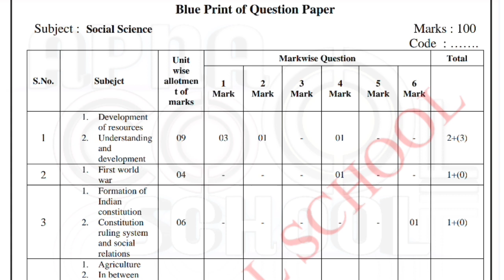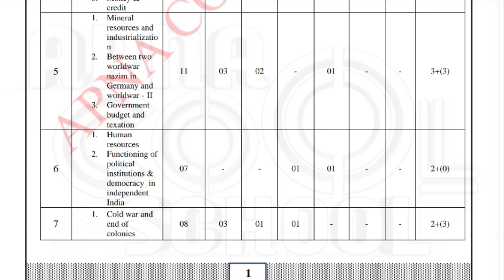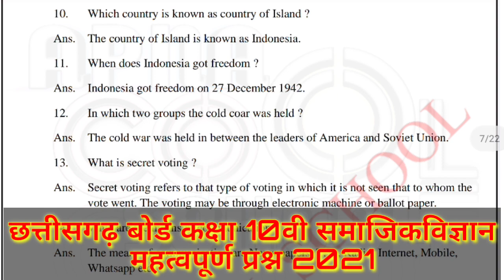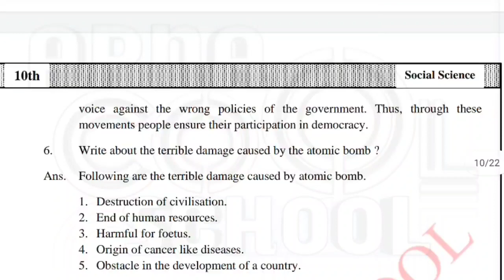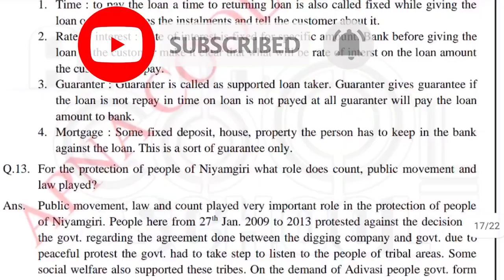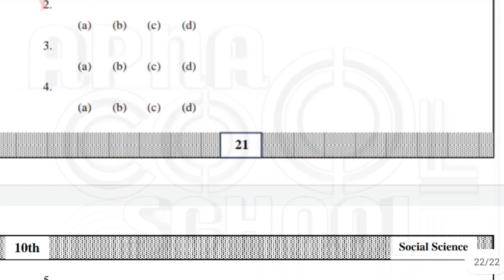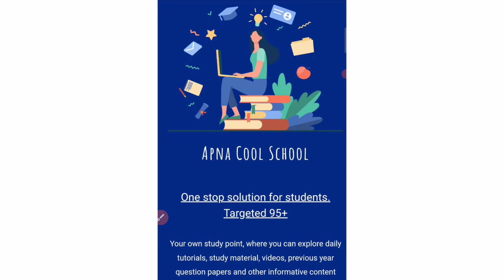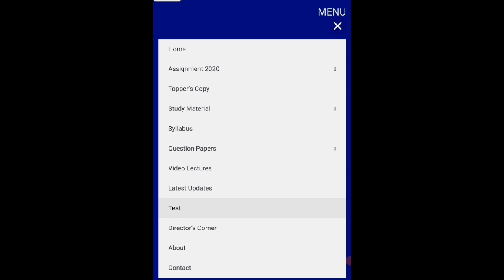Cgboard Class 10 SOCIAL SCIENCE Sample Paper solution 2021|CG Board Exam 2021|Apna cool school|CGBSE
Class 10 social science | CG Sample Paper solution 2021|CG board Class 10 Board Exam 2021| Apna cool school

social science Class 10 cg | Cgboard | Class 10th | social science | CGBSE 10th social science | 10th CG Board exam 2021

👇😊अगर किसी विषय के important question के विडियो अभी तक नही आए हैं तो जल्दी ही यहां अपलोड कर दिए जाएंगे। कृपया कुछ देर बाद फिर से चेक कर लें ।

All assignment CLASS 10

ALL assignment CLASS 12

CG BOARD 2021 EXAM KE LIYE IMPORTANT QUESTIONS KE PDF TELEGRAM CHANNEL PAR AVAILABLE KARAYE JAYENGE ,JALDI TELEGRAM CHANNEL JOIN KARO

👇😊FOllOW ME☑️
My Instagram link -👇For notes & Discuss your Study problem

CG BOARD( छ .ग बोर्ड )  के कक्षा 10वीं और 12वीं  के  सारे विषय के SYLLABUS ,Previous year PAPER पूर्व वर्ष के प्रश्न पत्र ANSWERS के साथ, Sample paper, Blueprint और Imp Notes और Study Material इस वेबसाइट में उपलब्ध कराए गए हैं  कृपया इस पर क्लिक करके सारे Important Question SOLUTION  के साथ देख सकते हैं।
👇यहाँ सब मिलेगा FREE में !!! 🤗

करे Class 10th board exam2021 की तैयारी यहां से🤗

My Facebook page link -👇plz LIKE it☑️

Class 10th & 12th board exam 2021 की तैयारी यहां से करें।🤗

🔥 Best Study time table for Day 🌞☀️🌤️

🔥Best Study time table for Night 🌛⭐🌜🌠

 🔥Best Study notes kaise banaye??

☑️🔥Class 10th Maths Sample paper 2020 Solution

🔥☑️Class10 syllabus & Blueprint

☑️Board exam 2021 study tips for 90+%

☑️Class 10th topper copy

☑️Class 10th BOARD EXAM PREVIOUS YEAR PAPER

☑️All Subject Sample paper class 10

☑️English Grammer

10th Class social science | Sample Question Paper 2020 | Download Pdf

cgbse 10th sample question paper 2021
cgbse 10th class sample question paper 2020-21
cg 10th class sample question paper download kaise kare
cg 10vi sample question paper download kaise kare cg 10th social science sample question paper 2021
cg 10th social science pradarsh pransn patr
cgbse 10th social science sample paper 2021
cgbse 10th social science model paper 2021
cg board 10 social science sample question paper 2020-21
cg 10th new sample question paper 2021
cg 10th new sample question paper answer 2021

Queries resolved☑️